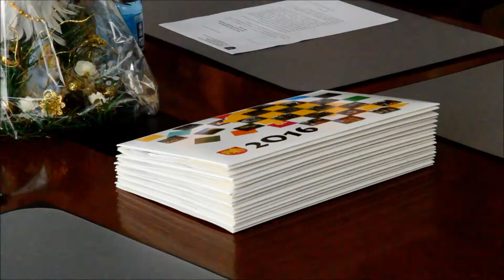Podsumowanie rocznej kadencji Zarządu Powiatu Sokólskiego